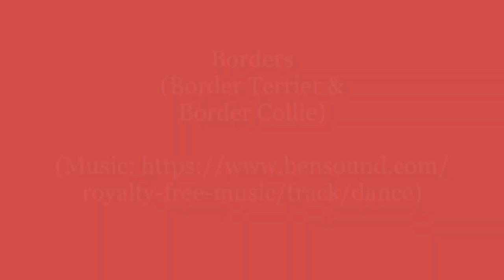Borderek játszanak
Border Terrier és Border Collie játszanak egymással.